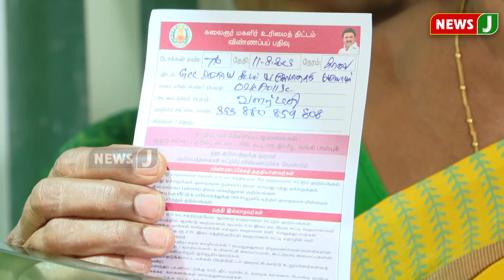மக்கள் பிரச்சனைகளுக்கு தீர்வு இல்லை விடியா அரசே 100 ஏக்கரில் தீம் பார்க் எதற்கு? | NewsJ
மக்கள் பிரச்சனைகளுக்கு தீர்வு இல்லை
விடியா அரசே 100 ஏக்கரில் தீம் பார்க் எதற்கு? | NewsJ